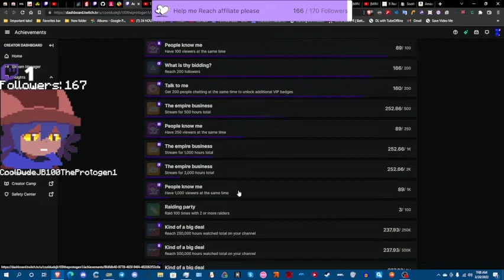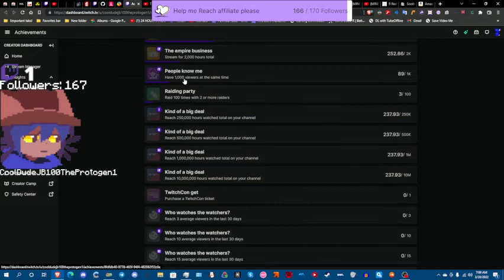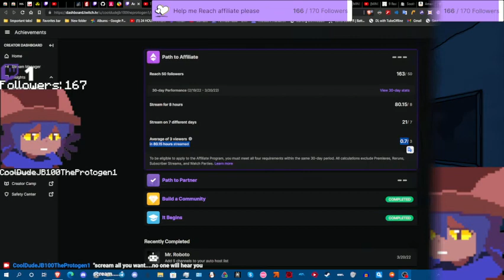i need to discuss something with you all.....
my username is CoolDudeJB100TheProtogen1, spread that name around and don't make me look like a fool for trying to yell
when i feel like no one will hear me out. please don't do that.
just do your best. i have faith in all of you.
Good luck

-CoolDudeJB100